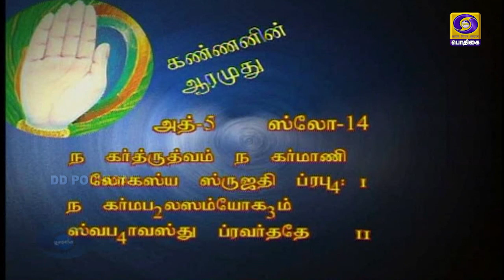Kannanin Aarumudhu | Bhagavad gita discourse | Episode - 232